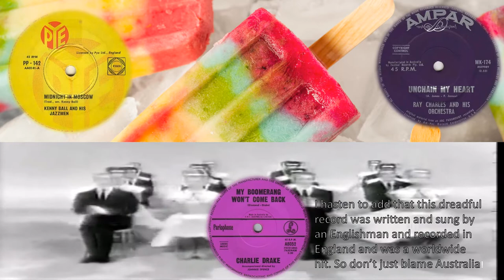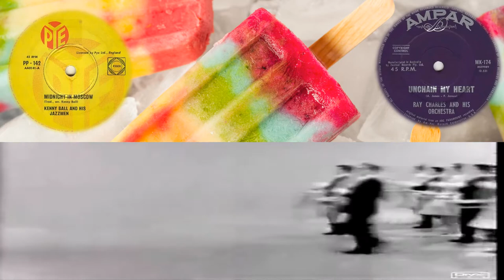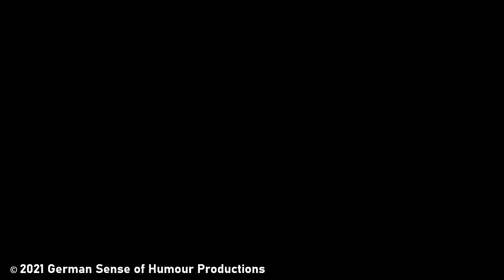The Past Is A Foreign Country #9 - February 25th, 1962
Get twistin' kids as we go back and rifle through the hit parade of February 25th 1962 in another extremely unscientific edition of "The Past Is A Foreign Country"

1. This channel does not contain material intended for children. Especially not your little angels.
2. This channel may contain material not suited for children - the odd blue word, descriptions of human naughtiness, jazz and the expression of conservative, objectivist or other perspectives which do not adhere to the the big tech driven cultural narrative
3. If you are a child, a snowflake or a person who is triggered by opinions other than your own and can't use grown up words to frame a grown up argument with other grown ups, go away now
4.  If, as parent your lack of supervision or oversight has seen your child wander across the internet to this channel, you should be ashamed of yourself.